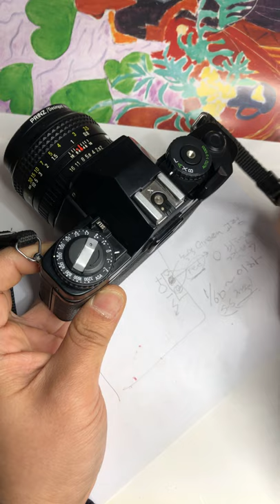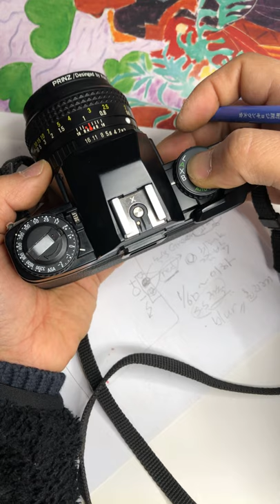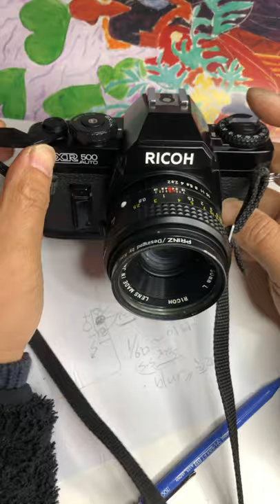Ricoh XR 500 Auto Slr camera how to load a film and use 리코 xr500 오토 필름 카메라 사용법